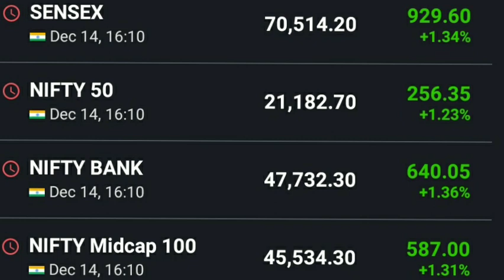अनिल सिंघवी की बाजार पर राय Nifty news Bank nifty news Dow Jones FTSE Sgx nifty Anil singhvi view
Nifty news
Bank nifty news
Dow jones